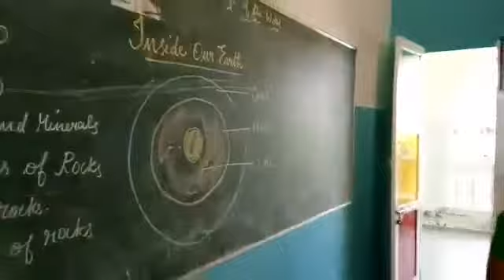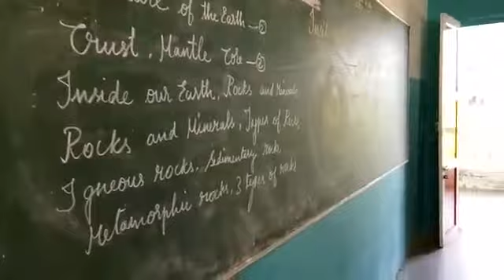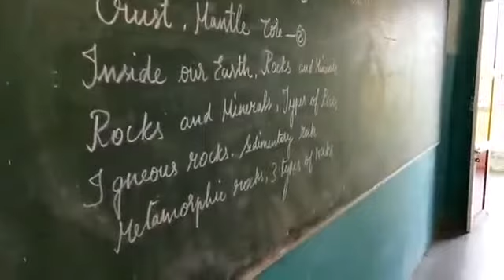Teaching by singing. Inside our Earth- a lesson in 7th STD created by R.sarojini Achariya Villianur